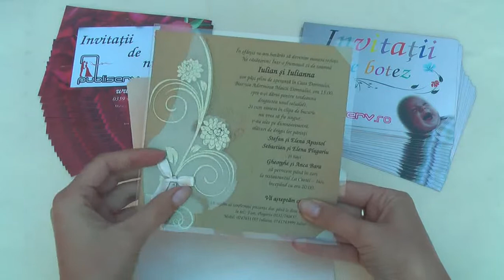invitatii de nunta cu flori, 2549 code, wedding cards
invitatii de nunta cu flori, pt. diverse evenimente, logodna, moderne, catalog ebru, 2549 code, wedding cards